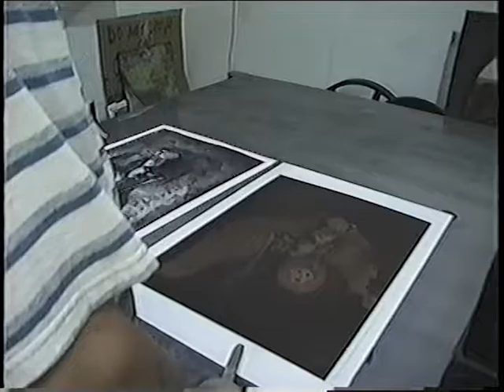Michael Mazur's Dante prints : Good to Pull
2000, film by Robert Gardner on the artist Michael Mazur. Here we see the artist's printmaking process as he illustrates Dante's Inferno.